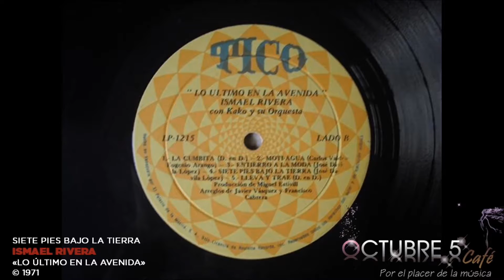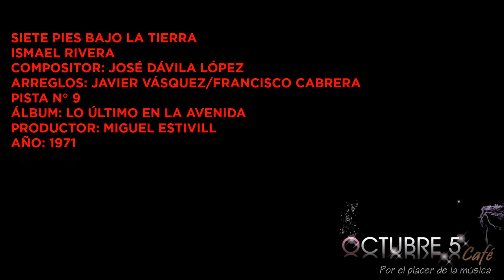Siete pies bajo la tierra - Ismael Rivera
If you think it violates your copyright and you wish the video to be removed immediately, please report to the email above

Siete pies bajo la tierra
Ismael Rivera
Pista N° 9
Álbum: Lo último en la avenida
Año: 1971